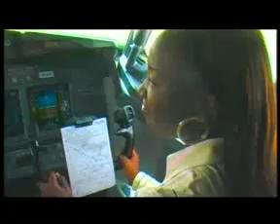GRTS 22 10 2011 1550 GMT